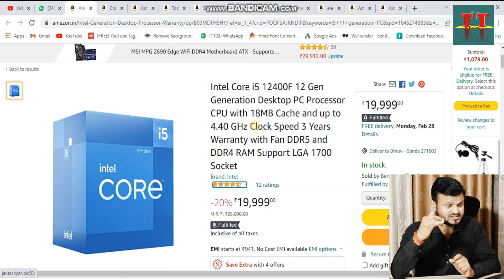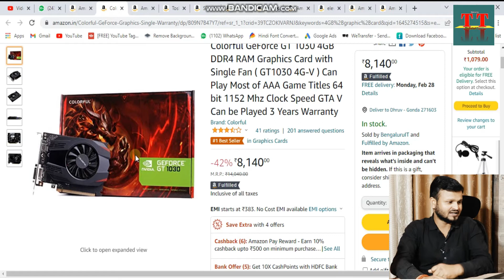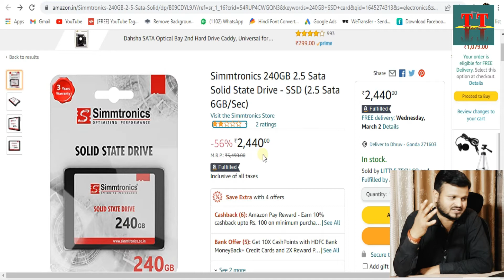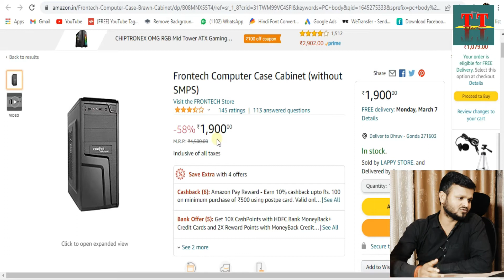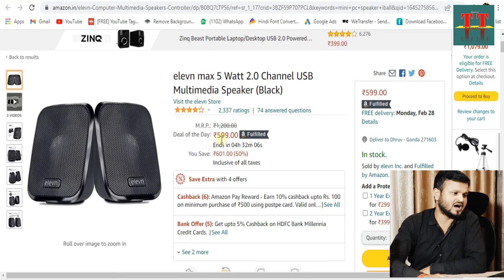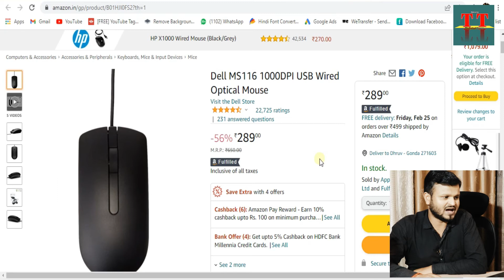Best processor for video editing in pc in hindi || best desktop computer for video editing in india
अमेजॉन से ऑनलाइन सामान मंगाने के लिए नीचे दिए गए लिंक पर क्लिक करें~

1~Intel Core i5 12400F 12 Gen Generation Desktop PC Processor अमेजॉन लिंक...

2~ 8GB (1x8GB) DDR4 3200MHZ C16 Desktop RAM (Black) अमेजॉन लिंक...

3~ Zebronics H61 Motherboard Intel LGA 1155 Socket अमेजॉन लिंक..

4~ Colorful GeForce GT 1030 4GB DDR4 RAM Graphics Card अमेजॉन लिंक..

5~ Toshiba 1TB Desktop 7200rpm Internal Hard Drive अमेजॉन लिंक..

6~ 240GB Simmtronics SSD card अमेजॉन लिंक..

7~ Frontech Computer Case Cabinet अमेजॉन लिंक..

8~ iBall Decor 9-2.0 USB Powered Computer Speakersअमेजॉन लिंक..

9~VGUARD UPS SESTO 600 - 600VA- Application Desktop UPS अमेजॉन लिंक..

10~  HP 100 Wired USB Keyboard अमेजॉन लिंक..

11~ Dell MS116 1000DPI USB Wired Optical Mouse अमेजॉन लिंक..

12~ Dell E Series E2421HN 24-inch अमेजॉन लिंक..

1. video mixing computer
2. affordable computers for video editing
3. video editing pc specs
4. buy editing pc
5. best video editing computer under $1000
6. video editing hardware
7. laptop or desktop for video editing
8. how to choose laptop for video editing
9. professional video editing computer
10.video editing pc build 2022
11. best video editing pc configuration 2022
12. 4k video editing pc build india
13. budget video editing pc
14. सबसे अच्छा कंप्यूटर कौन सा है
15. पुराना कंप्यूटर खरीदना है
16. पुराने कंप्यूटर की कीमत
17. सबसे अच्छा कंप्यूटर कोर्स कौन सा है
18. सबसे सस्ता कंप्यूटर कौन सा है
19. कंप्यूटर का रेट कितना है
20. cpu सबसे कम कीमत
21. पुराना कंप्यूटर खरीदना है
22. नया कंप्यूटर कितने का है
23. कंप्यूटर सीपीयू प्राइस
24. एचपी का कंप्यूटर कितने का है

4k video editing pc build 2022
Which processor is best for video editing?
What computer specs do I need for video editing?